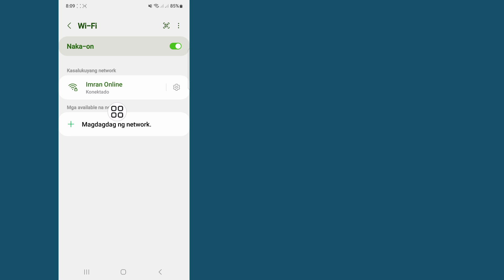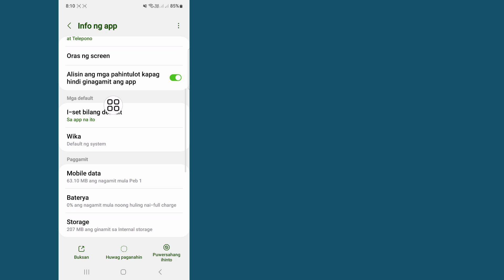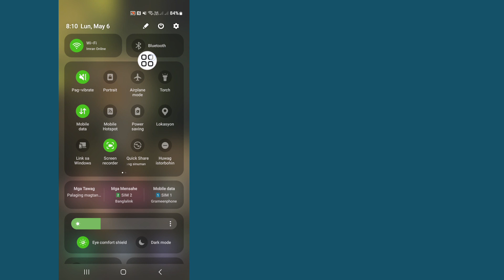Paano Ayusin Ang numero ng teleponong ito ay hindi magagamit para sa pag-verify ng Gmail Account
Itong Video na Ipapakita Ko Sa Iyo Kung Paano Ayusin Ang numero ng teleponong ito ay hindi magagamit para sa pag-verify ng Gmail Account | Ipapakita sa Iyo Ang Pinakamadaling Proseso Upang

Kaya Patuloy na Panoorin Ang Buong Video Nang Hindi Nilalaktawan Upang Matuto 2 Paano Ayusin Ang numero ng teleponong ito ay hindi magagamit para sa pag-verify ng Gmail Account